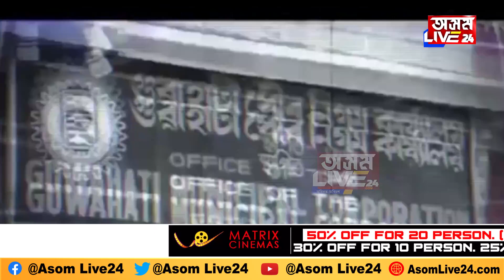‘অসম LIVE 24’ৰ বাতৰিৰ BIG IMPACT, CM ভিজিলেন্সে গ্ৰেপ্তাৰ কৰিলে ৮ অভিযুক্তক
‘অসম LIVE 24’ৰ বাতৰিৰ BIG IMPACT
CM ভিজিলেন্সে গ্ৰেপ্তাৰ কৰিলে ৮ অভিযুক্তক